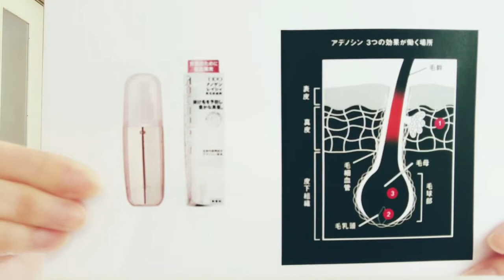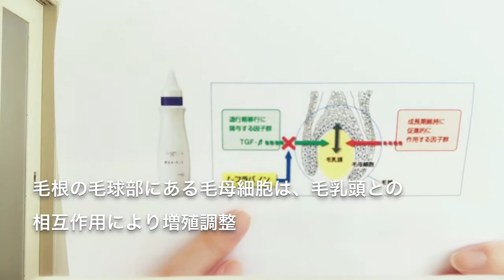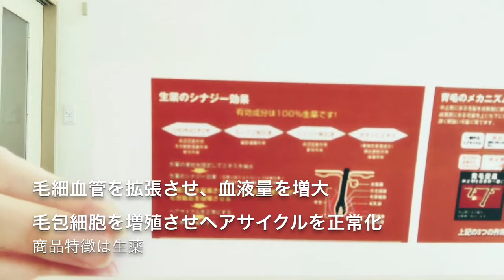頭皮ケア成分（育毛剤）【頭皮、髪の環境を整える】【♯98】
今回のテーマは”頭皮ケア成分”について

発毛剤、育毛剤を中心にご紹介致します
今回は女性用育毛剤の成分について。

頭皮と顔の肌は繋がっていますので
頭皮環境を整えて、美しい髪と
リフトアップに頭皮ケアを行ってみてくださいね！

青葉区　たまプラーザ
フェイシャルエステサロン
エクラブランシュ